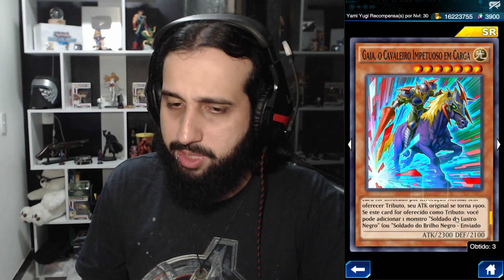YAMI ÉPICO VOLTOU! + DECK DE FARM - Yu-Gi-Oh! Duel Links #659